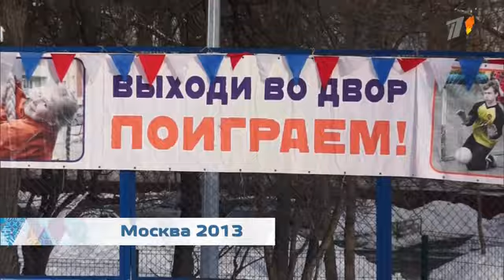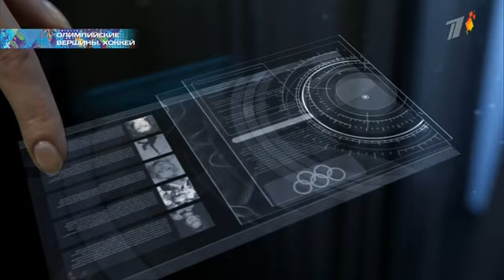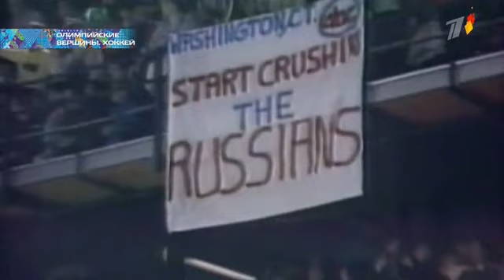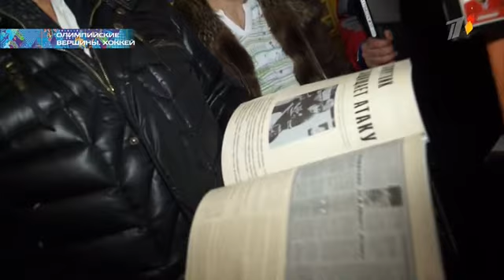Олимпийские вершины Хоккей